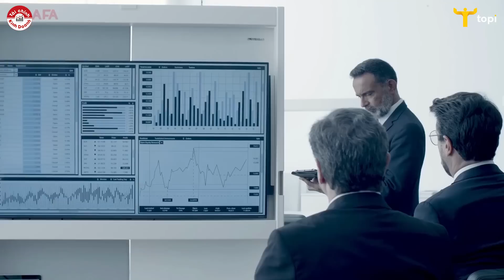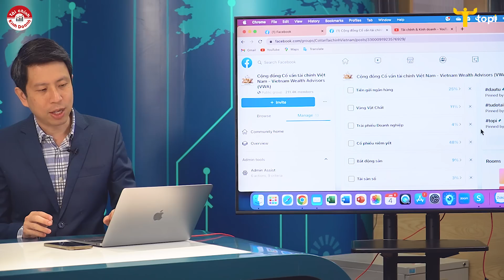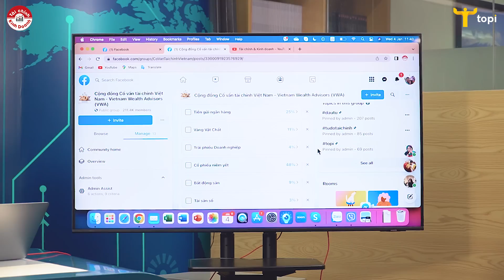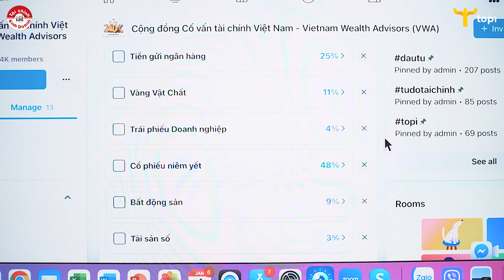TÀI SẢN ĐẦU TƯ NÀO BẠN CÓ THỂ CHỌN để bỏ tiền vào trong năm 2023?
Đầu tư gì luôn luôn là một câu hỏi để chúng ta cùng phân tích và nhận định mỗi dịp đầu năm.
Năm 2023 đã bắt đầu và đã thành thông lệ Kênh Tài chính & Kinh doanh TV sẽ có một chương trình chia sẻ các góc nhìn của mình.
Nếu bạn mới với VWA thì có thể xem lại nhận định tại đây
Còn bạn, bạn sẽ đầu gì 2023?
📝Phân tích kinh tế vĩ mô ứng dụng trong đầu tư (MAI)
- Chương trình theo chuẩn phân tích của các quỹ đầu tư, ngân hàng đầu tư lớn trên thế giới. MAI phát triển kỹ năng phân tích và khả năng đánh giá tác động của việc thực hiện chính sách tài khóa và chính sách tiền tệ để học viên có khả năng dự báo xu hướng tăng trưởng của các thị trường tài chính.